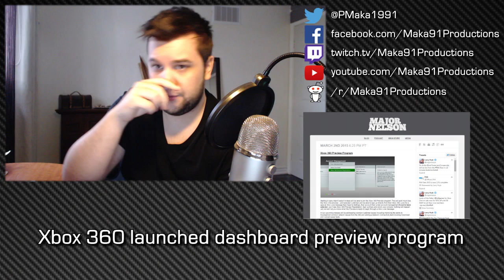Gaming News Wrap-up! New Rock Band & Wolfenstein, MGS V & Mad Max Dated & more!